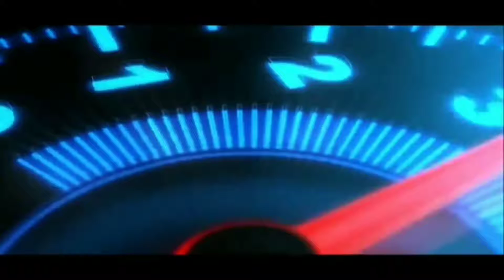TRUCK NMR71 ONODERA TRANS || MOD BUSSID TERBARU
Kali ini saya akan share mod truck nmr71 onodera trans full animasi terbaru.

" TERIMAKASIH "

" THE END "

" THE END "

" THE END "

" THE END "

" THE END "

" THE END "

" THE END "

" SELAMAT MENIKMATI "